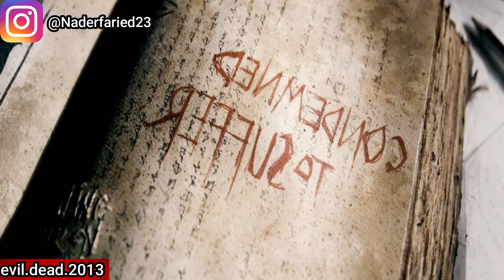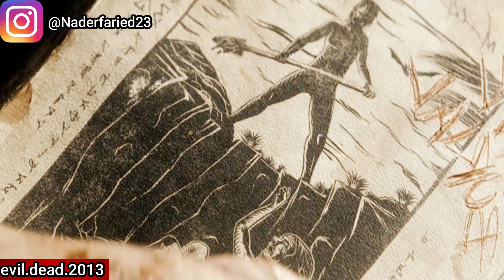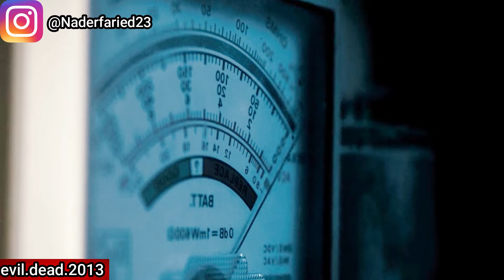اقوي فيلم رعب ممكن تشوفة ممنوع لأصحاب القلوب الضعيفه .. ؟ 😱 - ملخص فيلم رعب Ghost Wife 😈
اسم الفيلم
ملخص افلام
ملخص فيلم
ملخصات افلام
ملخص فلم
ملخص الافلام
تلخيص افلام
ملخص أفلام
افلام ملخصة
افلام رعب
مسلسل كوري
مسلسلات كورية
افلام كورية
فيلم كورى
فيلم CHILDS PLAY
CHILDS PLAYمترجم